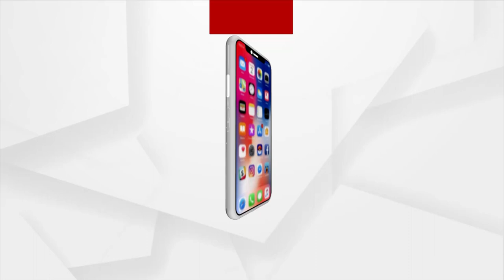ପୁଣିଥରେ ସଂକ୍ରମଣ ବୃଦ୍ଧିର କାରଣ ହେବେ କି ଓଡିଶା ଫେରୁଥିବା ପ୍ରବାସୀ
ପୁଣିଥରେ ସଂକ୍ରମଣ ବୃଦ୍ଧିର କାରଣ ହେବେ କି ପ୍ରବାସୀ ଫେରନ୍ତା। ଦେଶରେ କେତେକ ରାଜ୍ୟରେ ସଂକ୍ରମଣ ବୃଦ୍ଧି ପାଉଥିବା ବେଳେ ବଢିଲା ଚିନ୍ତା। ରାଜ୍ୟକୁ ଆସୁଥିବା ପ୍ରବାସୀ ସଂକ୍ରମିତ କି ନୁହେଁ ତାହା ଜାଣିବା ଏବେ କାଠିକର ପାଠ।